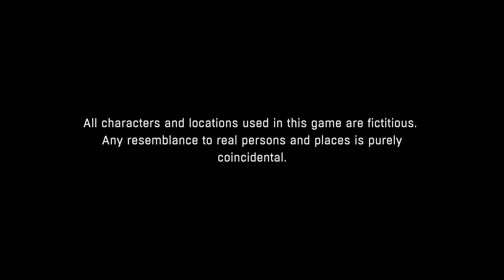Dying Light 2K PC Gameplay Walkthrough no commentary - Part 11 - "Radio Tower"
Dying Light is a 2015 survival horror video game developed by Techland and published by Warner Bros. Interactive Entertainment. The game's story follows an undercover agent named Kyle Crane who is sent to infiltrate a quarantine zone in a Middle-eastern city called Harran. It features an enemy-infested, open-world city with a dynamic day–night cycle, in which zombies are slow and clumsy during daytime but become extremely aggressive at night. The gameplay is focused on weapons-based combat and parkour, allowing players to choose fight or flight when presented with dangers. The game also features an asymmetrical multiplayer mode (originally set to be a pre-order bonus), and a four-player co-operative multiplayer mode.

The development of the game began in early 2012, after the team completed the development of Dead Island. The game's parkour system puts emphasis on natural movement. To implement that, Techland had to abandon most of the story elements and construct them again from scratch. To create a story that would suit the taste of the American audience, the writing team collaborated with Dan Jolley. The story was inspired by both Heart of Darkness and The Plague. Announced in May 2013, it was released in January 2015 for Linux, PlayStation 4, Windows, and Xbox One. The game was planned to be released on PlayStation 3 and Xbox 360, but these versions were cancelled due to hardware limitations.

At release, Dying Light received positive reviews from critics, with praise mainly directed at the combat, graphics, co-operative multiplayer, navigation and the day–night cycle, while receiving criticism regarding the story, difficulty, and technical issues. The game was the best-selling title of January 2015 and broke the record for first-month sales of a new survival-horror intellectual property. The game was a commercial success, having sold 20 million units by April 2022. Techland committed to supporting the game, and released downloadable content packs, content drops and free updates for the game several years after the initial launch. An expansion, titled Dying Light: The Following, was released in February 2016. The sequel, Dying Light 2, was released in February 2022.

PC Specs:
GPU - GeForce® GTX 1080 Ti Turbo 11G